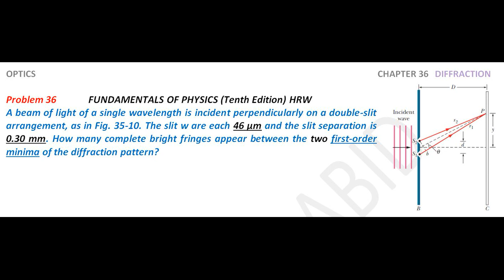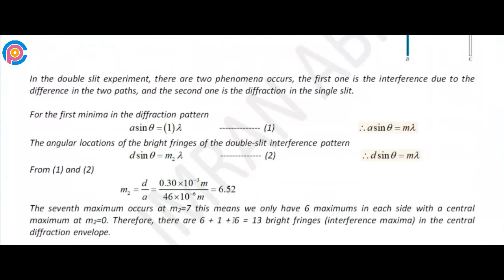Halliday resnick chapter 36 problem 36 solution | Fundamentals of physics 10e solutions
A beam of light of a single wavelength is incident perpendicularly on a double-slit arrangement, as in Fig. 35-10. The slit w are each 46 µm and the slit separation is 0.30 mm. How many complete bright fringes appear between the two first-order minima of the diffraction pattern?

resnick halliday
halliday physics